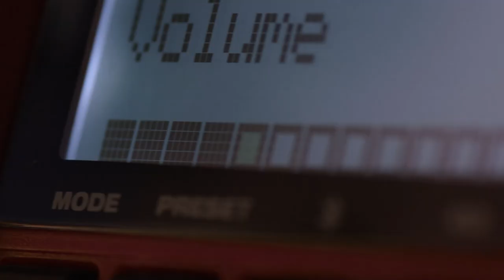Tutti gli attrezzi Hilti a batteria su una sola piattaforma da 22 Volt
Gestisci tutti i tuoi attrezzi su un'unica piattaforma a batteria con Nuron! Avrai bisogno di meno batterie e caricabatterie in cantiere e potrai fare a meno di altre fonti di ricarica come fili e gas. Una piattaforma per tutte le tue applicazioni. Per sapere di più su Nuron, clicca qui